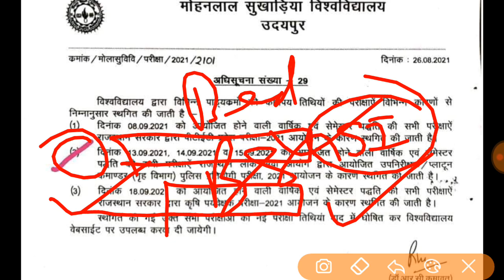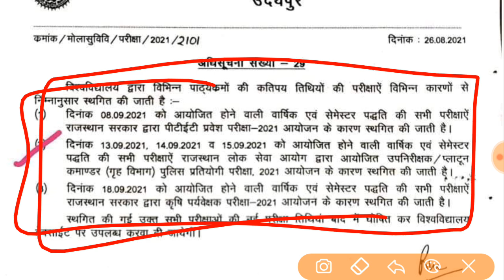Reet 2021,SI Exam Latest News// Reet,SI सभी परीक्षाएं समय पर होगी